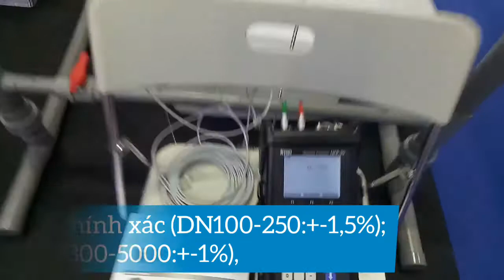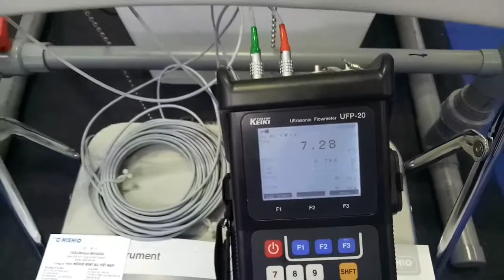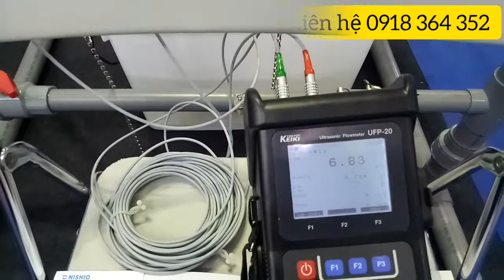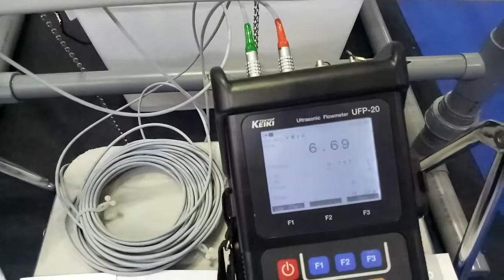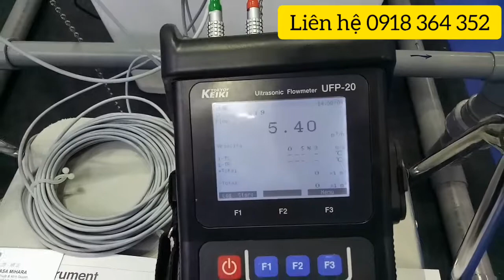VietWater 2019? | Thiết bị đo lưu lượng siêu âm dạng cầm tay giải đo ống đường kính 13mm đến 5 mét.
Hi Anh/Chị/Em.
✅Hôm nay mình có mặt tại triển lãm Việt Water tại Secc quận 7 để giới thiệu đến anh em một số thiết bị đo đạc lưu lượng đường kính lớn lến đến 5-6 mét và truyền thông đến phòng điều khiển, sở TNMT các tỉnh.
✅Hiện tại các anh em nào đang quan tâm đến việc đo lưu lượng tại các đường ống lớn có kích thước từ 300mm đến 6000mm(loại lắp cố định), loại 13mm đến 5000mm(loại cầm tay nhỉ gọn) dùng để kiểm tra song song.
📝💡Về chứng nhận thiết bị đạt đủ tiêu chuẩn được các công ty đo đạc thuộc tổng cục đo lường Việt Nam cấp phép để thực hiện.
🎯🌍Riêng về truyền thông về sở tài nguyên môi trường, chính tôi hỏi trợ toàn bộ giải pháp đáp ứng nhu cầu.